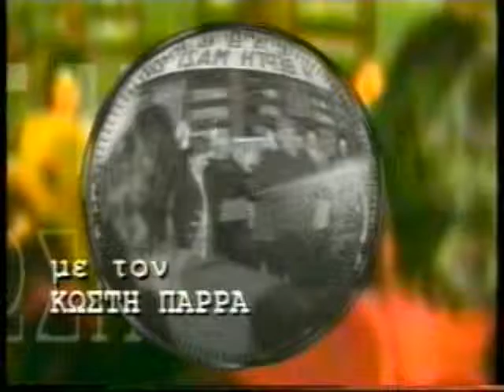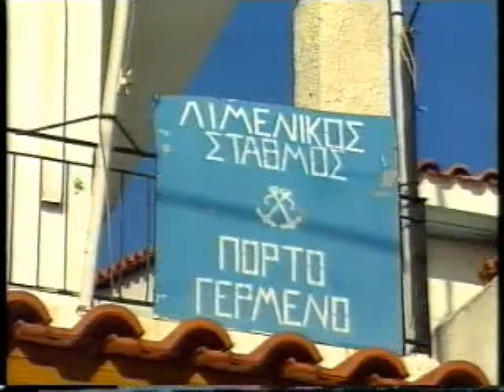ΠΡΩΙΝΗ ΕΝΗΜΕΡΩΣΗ 13/07/1999 Μέρος 1